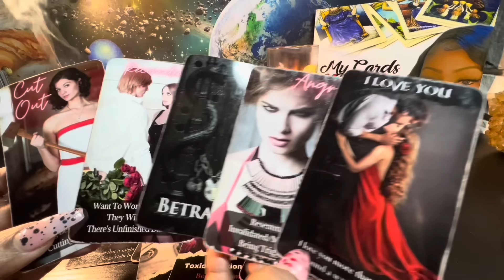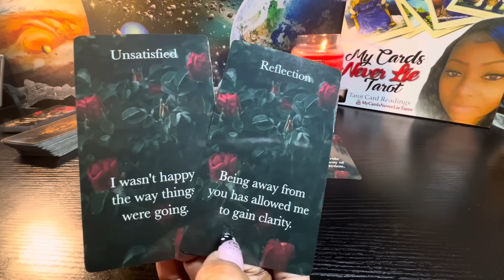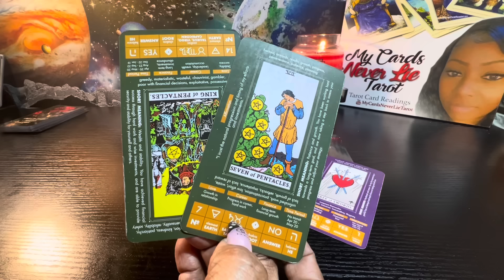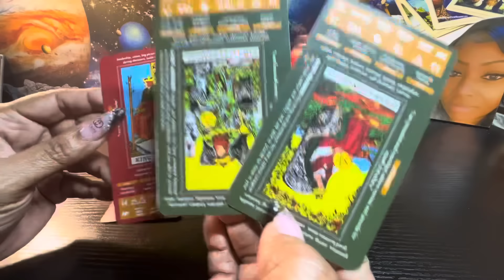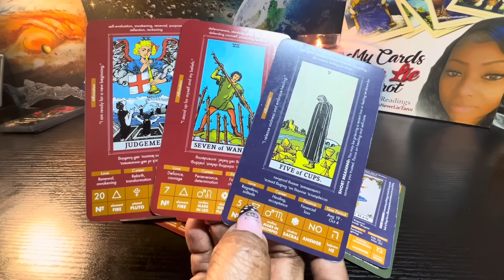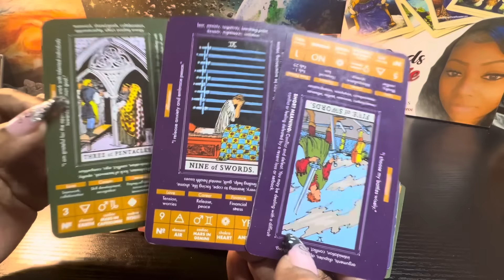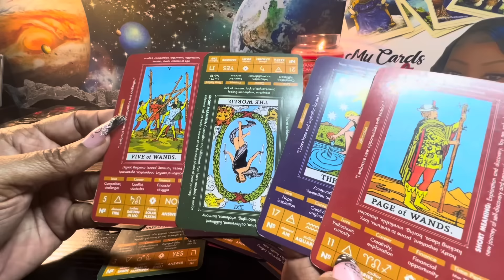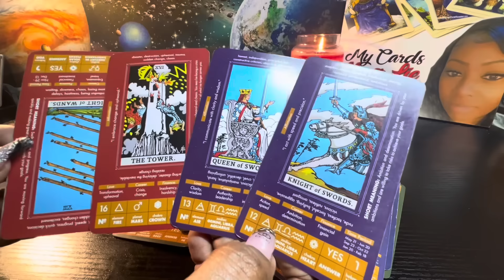Taurus ♉️When u start being honest and stop playing games I’ll change my attitude towards u😤